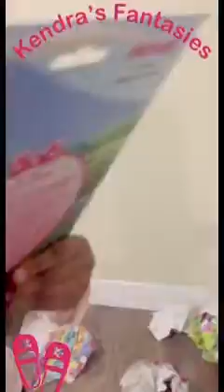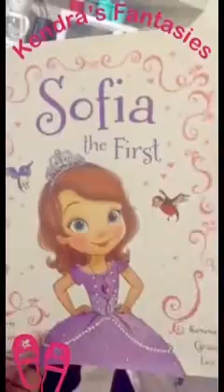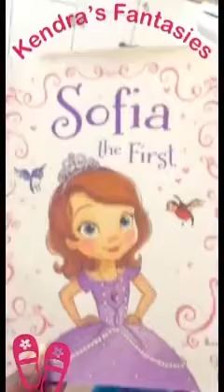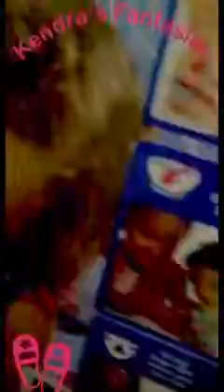5th Birthday Gifts Reveal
Kendra is so excited as she unwraps her birthday gifts after the party